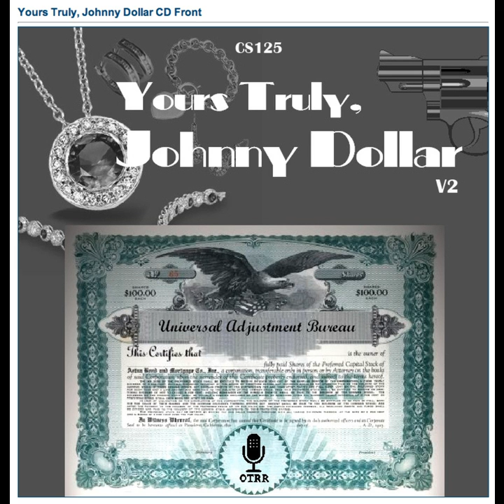Yours Truly, Johnny Dollar - 610528 740 The Yaak Mystery Matter